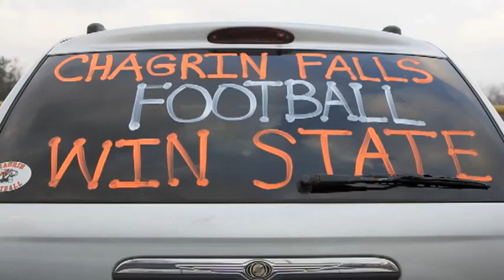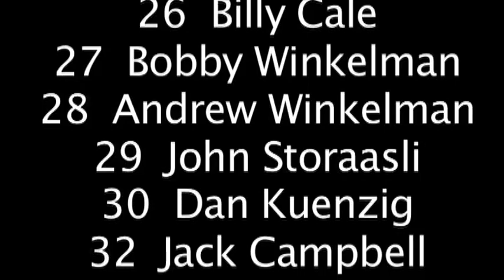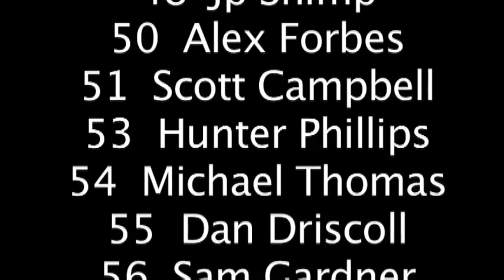Chagrin Falls Tigers 2009 Football version 2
Chagrin Falls Tigers 2009 Football version 2 done to the music of Uprising by Muse.  I have two versions, let me know which one you like best by giving it a thumbs up.